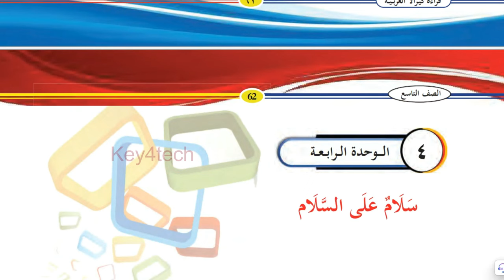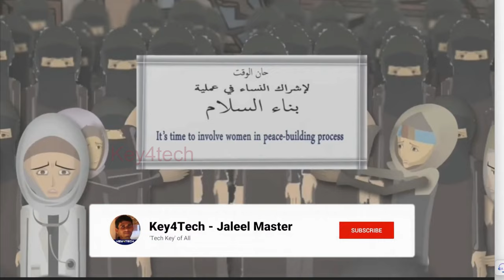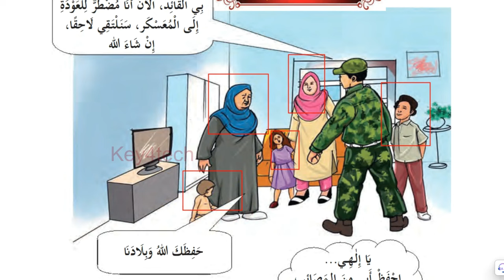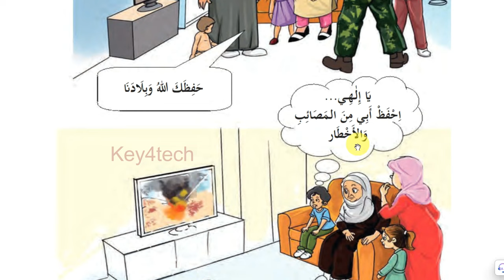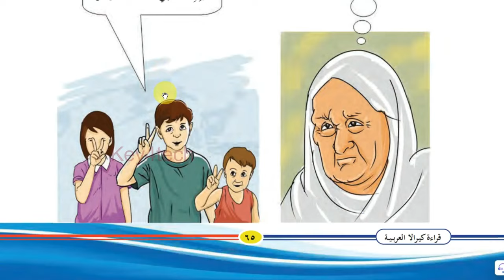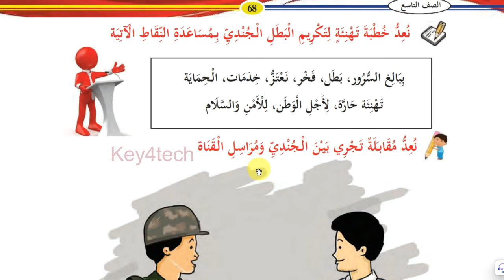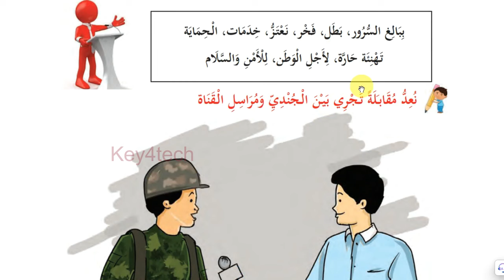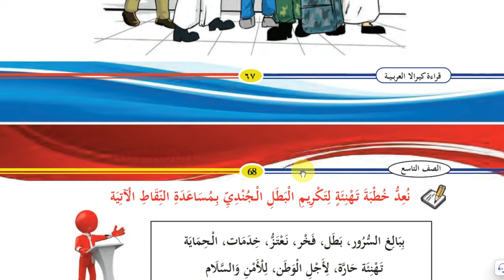Class 9 Arabic Online Class | Unit 4 Page 62 - 68 | New Text Book 2024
9 class arabic 2024